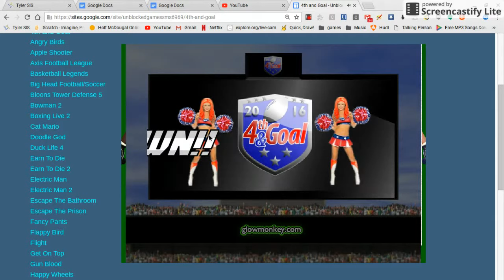4th And Goal ROAD TO 100!!!!